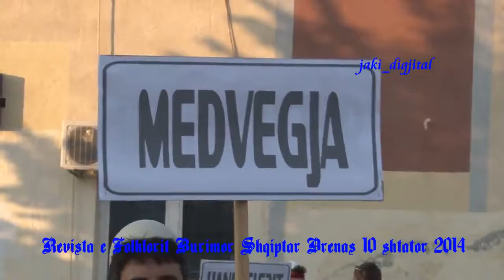Drenas 10 shtator 2014 Revista e Folklorit Burimor Shqiptar